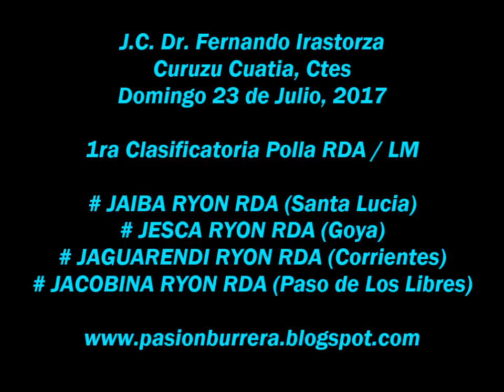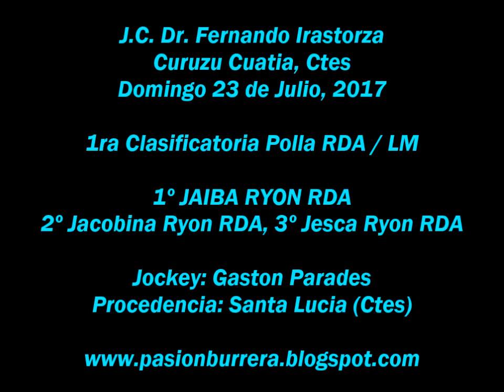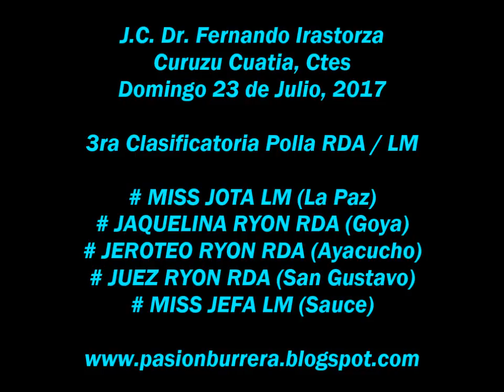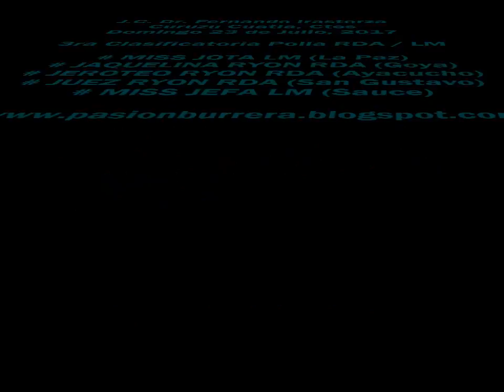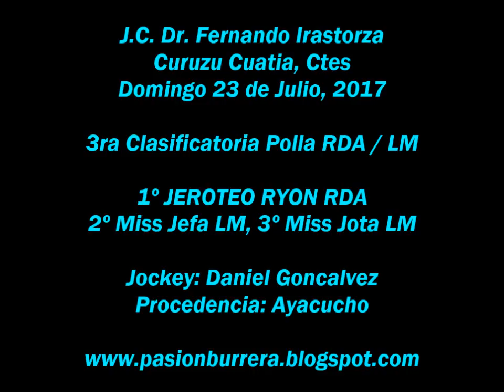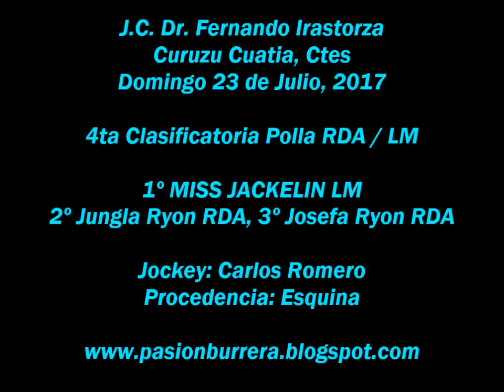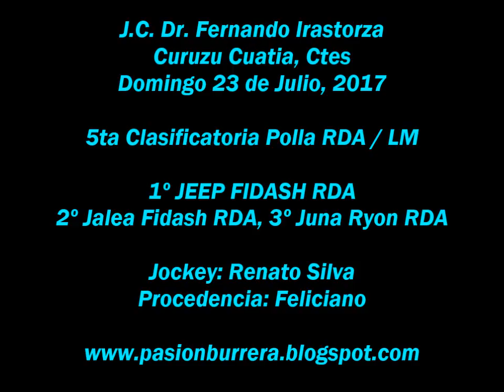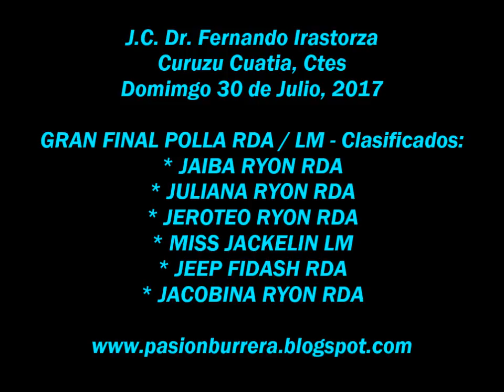Clasificatorias Polla RDA - LM (23-07-17)